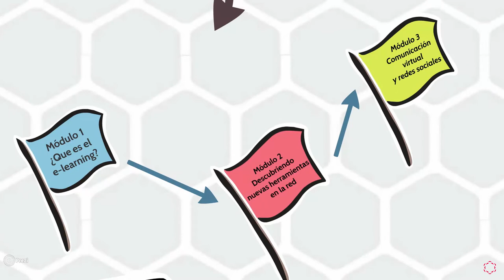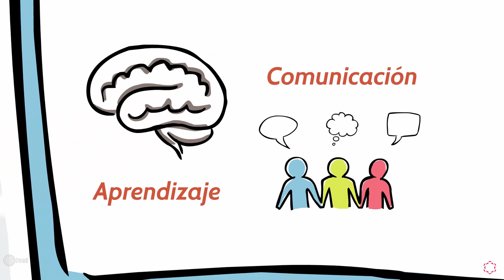Docencia Digital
Vídeo presentación del MOOC Docencia Digital a través de la experimentación de la Universidad Isabel I.